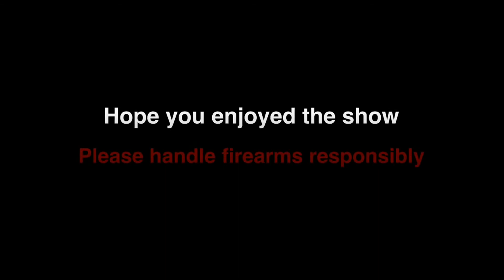Go Pro on a Shotgun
Go Pro on the Barrel of a Remington 870. Testing out the Sportsmans mount. The camera moved just a touch.